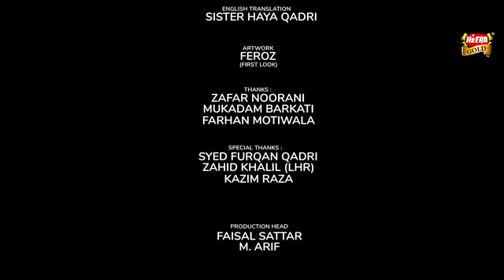Owais Raza Qadri | Mere Achay Rasool | New Naat 2023 | Ramadan Kareem | Official Video | Heera Gold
Reciter - Owais Raza Qadri
Naat - Mere Achay Rasool
Producer - Asif Heera
DOP - Shehriyar Khan
Audio - RWDS
Mix & Master - Rao Mutahir
Edit & Post - Hunain Raza
Visual Animation - Laraib Farooq
English Translation - Sister Haya Qadri
Artwork - Feroz (First Look)
Thanks - Mukadam Barkati , Zafar Noorani & Farhan Motiwala
Special Thanks - Kazim Raza , Syed Furqan Qadri & Zahid Khalil (LHR)
Production Head - Faisal Sattar & Muhammad Arif
Label - Heera Gold